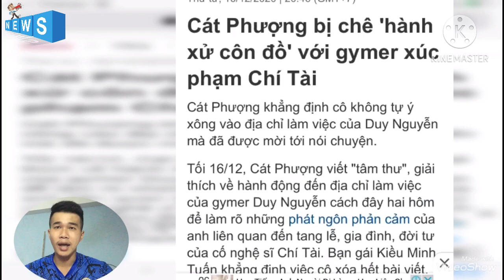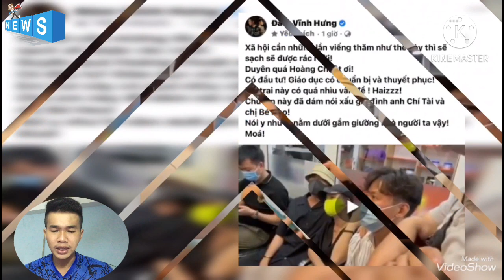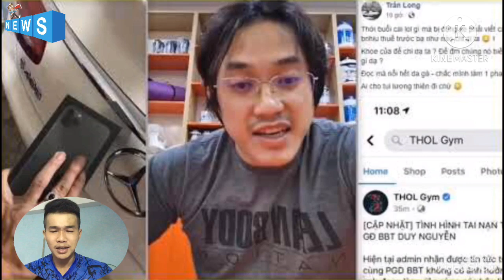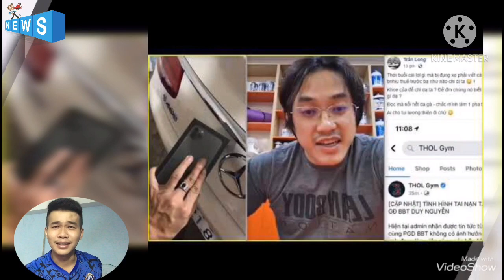Gymer Duy Nguyễn khóc xin lỗi khi bị dàn Diễn Viên đến xử lí vì nói xấu Chí Tài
Tối 16/12, Cát Phượng viết "tâm thư", giải thích về hành động đến địa chỉ làm việc của gymer Duy Nguyễn cách đây hai hôm để làm rõ những phát ngôn phản cảm của anh liên quan đến tang lễ, gia đình, đời tư của cố nghệ sĩ Chí Tài. Bạn gái Kiều Minh Tuấn khẳng định việc cô xóa hết bài viết, video liên quan đến Duy Nguyễn không phải vì sợ. Cô xóa vì thấy mọi chuyện đã được giải quyết êm đẹp, Duy Nguyễn cũng đã quay clip xin lỗi vợ chồng nghệ sĩ Chí Tài.